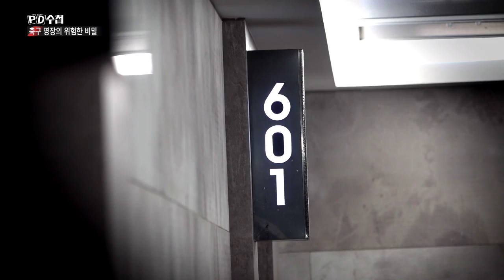2) 정종선 감독 성폭행 의혹 학부모 충격 증언 - "한 손으로 짓누르고 겁탈했다" - PD수첩 '축구 명장의 위험한 비밀' (11월12일 화 밤11시5분 방송)